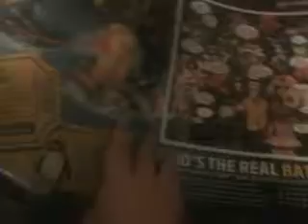The Adventure's Of Oswald the lucky rabbit episode 7 cookies challenge part 1